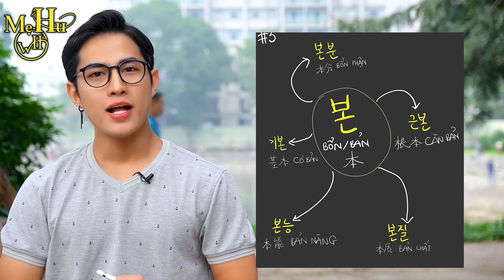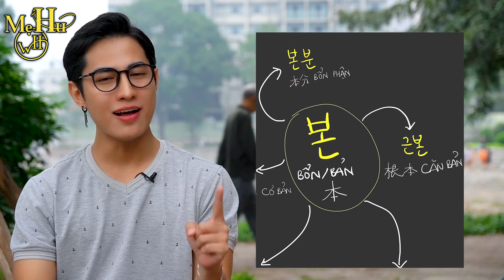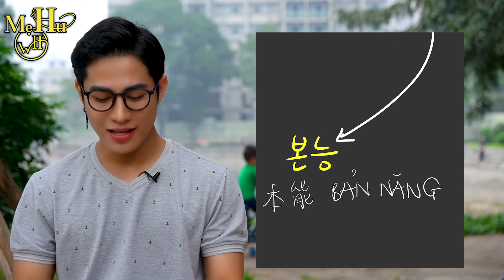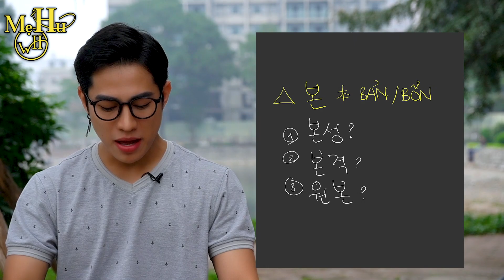#3 - BỎ TÚI 5 TỪ CẦN NHỚ VỚI "BẢN" 본 - HÁN HÀN MỖI NGÀY - MẸ HÚ | WONDER HU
🔔 Facebook HỌC VIỆN WONDER HU:
👉 Kênh học tiếng Hàn: Wonder Hu
👉 Kênh đời sống: Cùng mẹ Hú